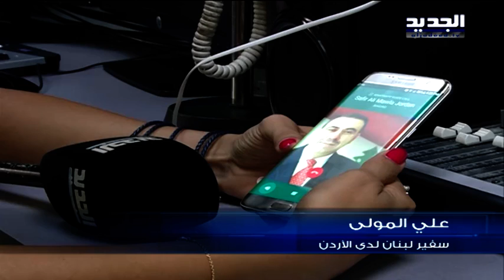صرخات استغاثة للبنانيين من قلب المياه الاردنية – جويل الحاج موسى